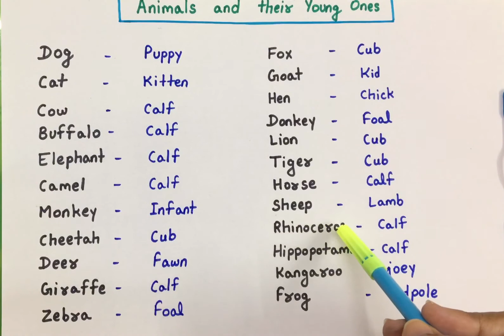Animals and their Young Ones || Animals and their Babies Name